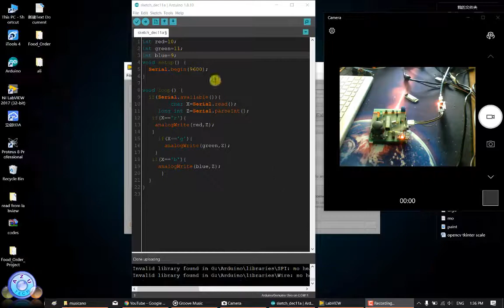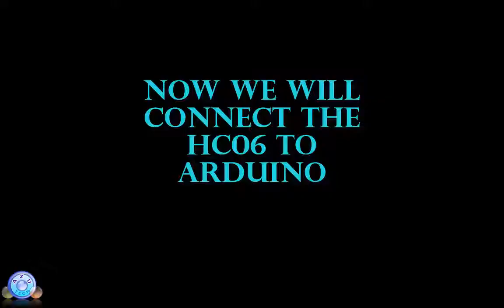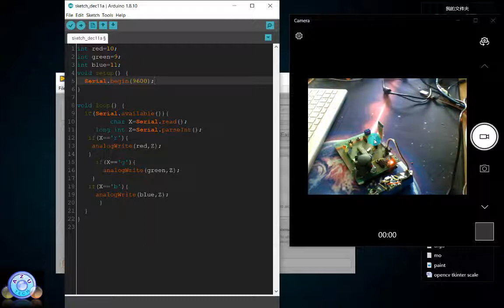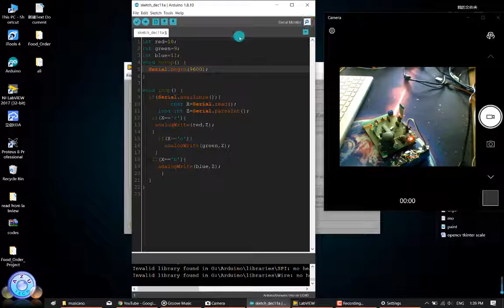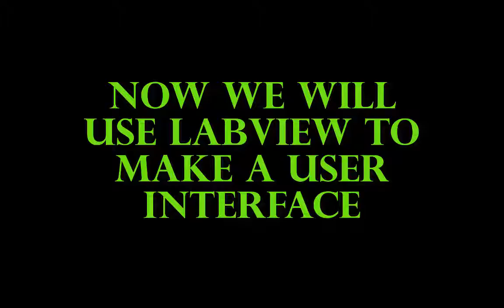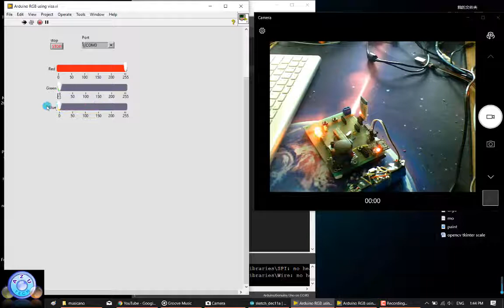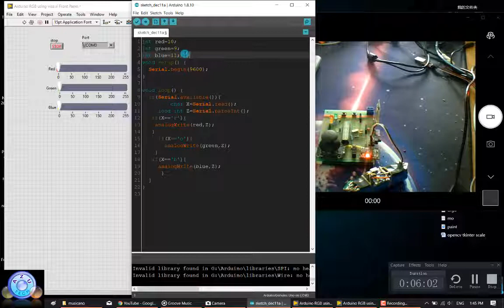arduino control RGB light using bluetooth